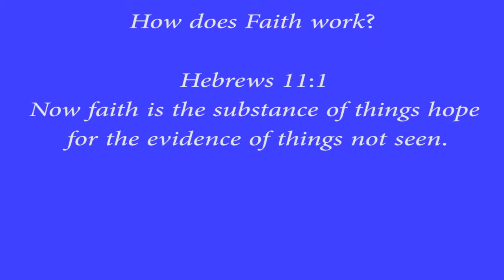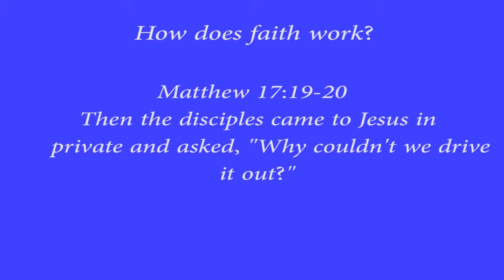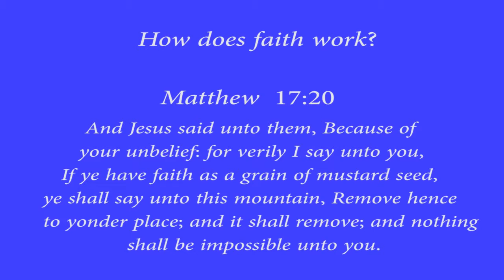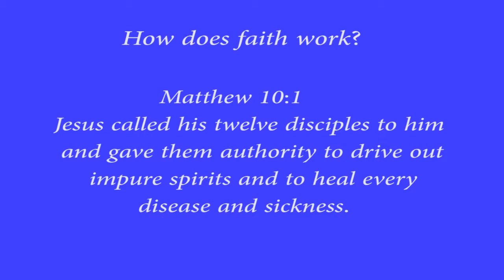How does faith work? W/ Bro. Henry & Mary Cleveland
Bro. Henry invited special guest Mary Cleveland to discuss how does faith work?

Faith is a commonly used religious-sounding word that many people find hard to define.

What is faith as described in the Bible? Does it really work?

If so, how does it work??

This is a powerful program taped with Bro. Henry and Mary Cleveland as they discuss how does faith work.

What is faith? To summarize, faith is trust, assurance and confidence in God and Jesus Christ and the finished works of the cross.